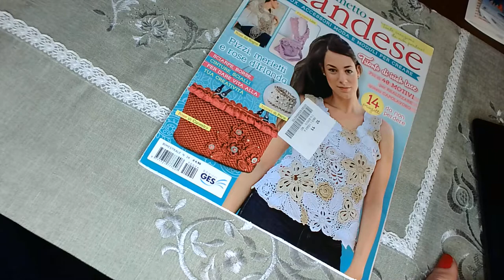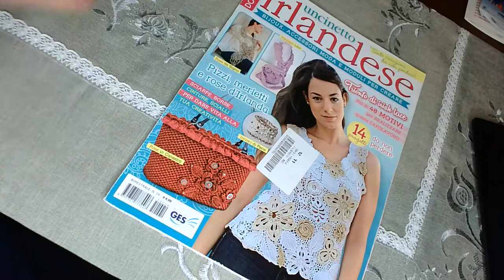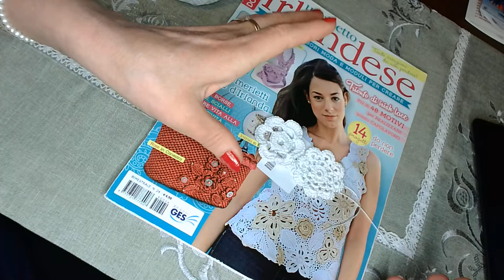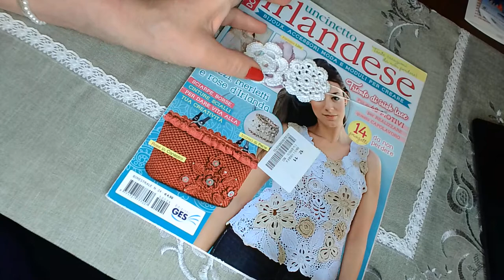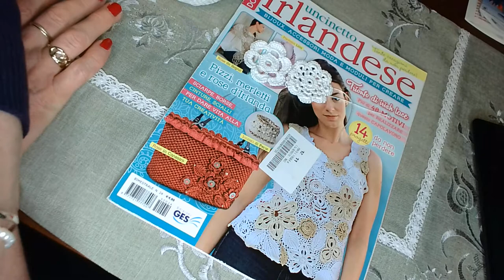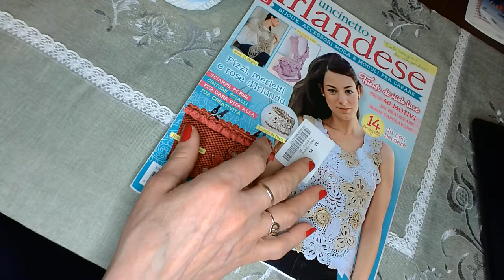Crosetul irlandez , floarea numarul 1 .WIN 20210529 04 20 09 Pro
In acest scurt tutorial am inceput o serie de flori lucrate in tehnica crosetului irlandez. pentru aceasta floare am folosit firul de macrame nr 5 si am lucrat cu crosetul nr. 1.Aceasta tehnica este foarte usoara si accesibila doamnelor incepatoare .